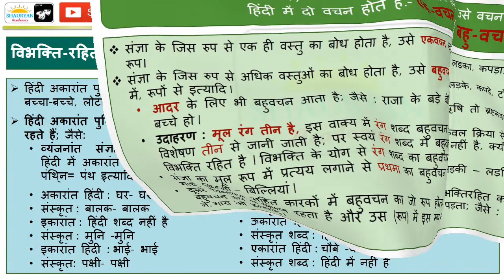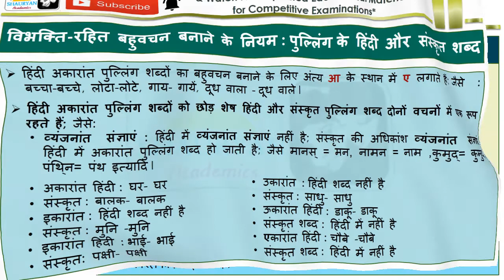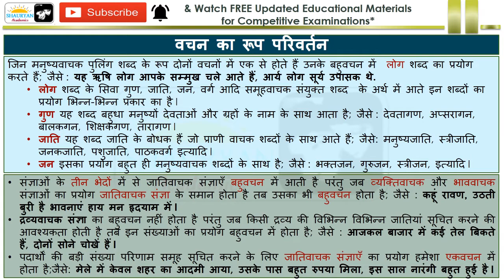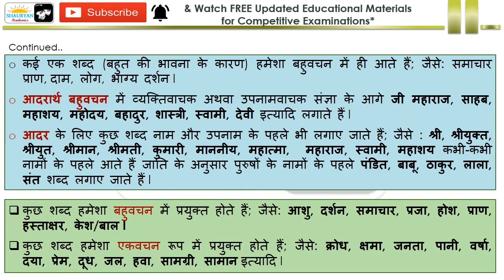वचन ( Vachan ) -हिंदी व्याकरण, Hindi Grammar, Hindi Vyakaran for Competitive Exams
हिंदी व्याकरण, Hindi Grammar, Hindi Vyakaran for Competitive Examinations